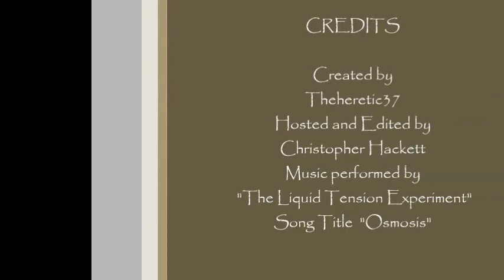Side Notes..... Episode 3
I was out of the loop for a while and this video will help explain why!